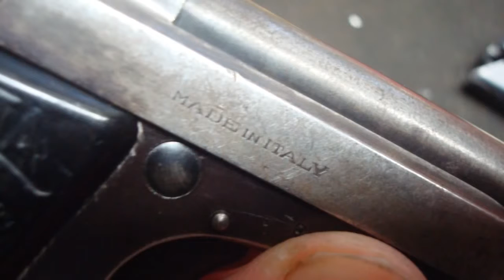Beretta 950B Minx in .22 Short Auto Pocket Pistol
A video about my newest little friend. By little I mean little.